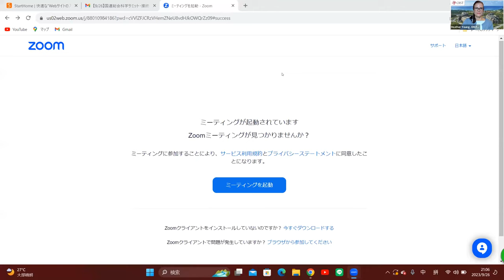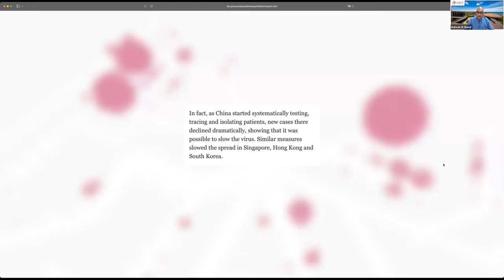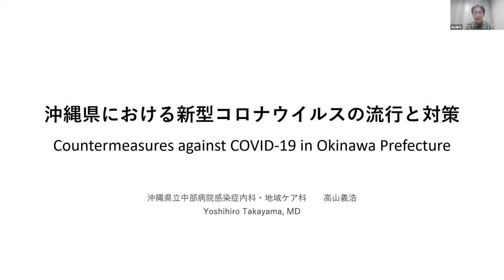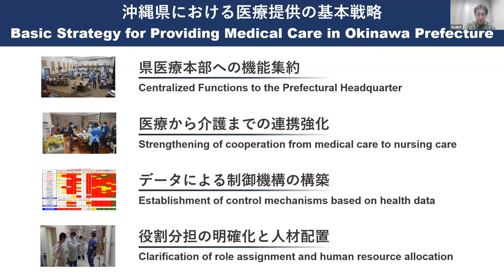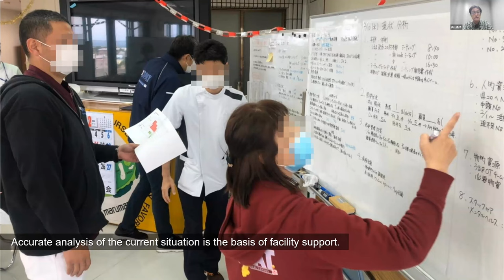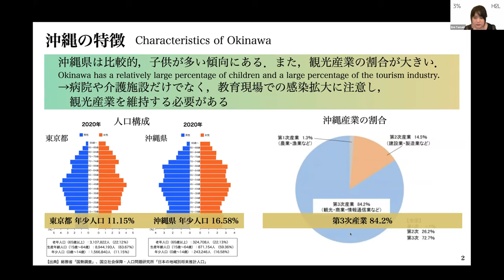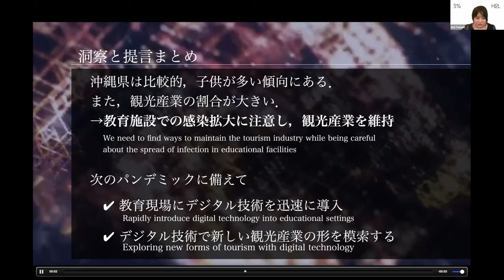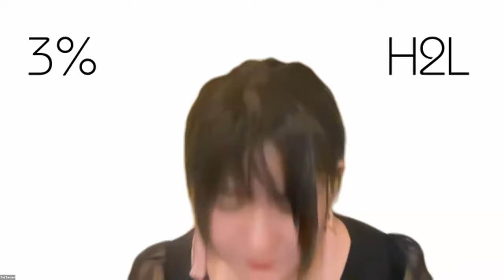パートナーシップと長寿の島・沖縄のCOVID19：離島におけるパンデミック対策と科学技術 [SSUNGA78］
[日本語同時通訳音声］

新型コロナウイルスが世界的に流行する中、日本は感染者数に対して死者数を低く抑えることに成功した。日本の南端に位置し、他県とは異なる歴史と文化を持ち、長寿の島として知られる沖縄県は、感染者数が全国でも突出して多く、感染者数の増減は全国と異なる傾向を示したが、死亡者数はそれほど増加しなかった。このセッションでは、沖縄県、日本、そして世界の動きを振り返り、今後起こりうるパンデミックへの対策を考える。また、科学技術、特にデジタル技術が社会や私たちの生活を大きく変えつつあることを議論し、科学技術がパンデミックに対応する新たな未来を展望する。

スピーカー
- マヘッシュ・バンディ、沖縄科学技術大学院大学（OIST）教授
- 高山義浩、沖縄県立中部病院医師、沖縄専門家タスクフォース委員
- 玉城絵美、琉球大学工学部教授、H2Linc. CEO
- 島洋子、 琉球新報編集長（モデレーター）

本パネルディスカッションは、2023年9月26日（火）21:00～22:30、国連総会科学サミット（UNGA78）のセッションとして開催された。

正式名称 COVID in Okinawa: How a Remote Island Embraced Science, Technology, and Pandemic Preparedness [SSUNGA78] -パートナーシップと長寿の島・沖縄のCOVID19：離島におけるパンデミック対策と科学技術